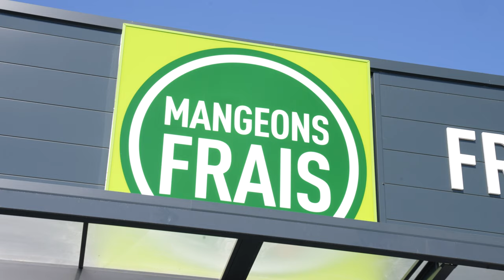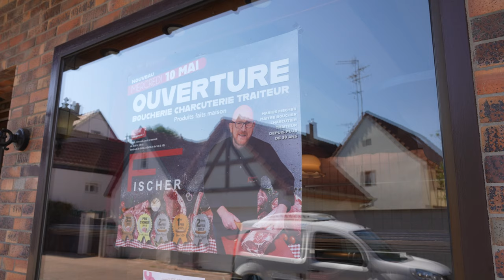296. 3 nouveaux commerces à Souffel - Souffel PLAY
Découvrez les 3 nouveaux commerces qui ont ouvert au mois de mai 2023 à Souffelweyersheim.